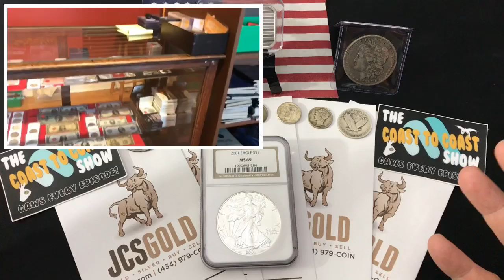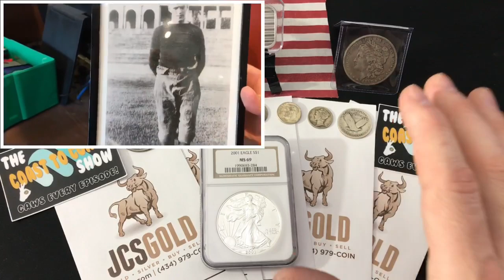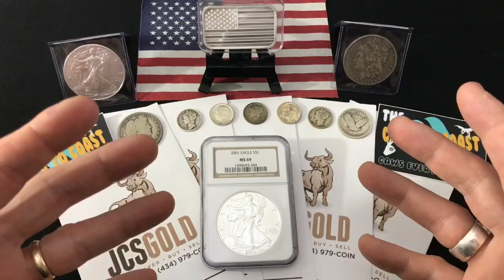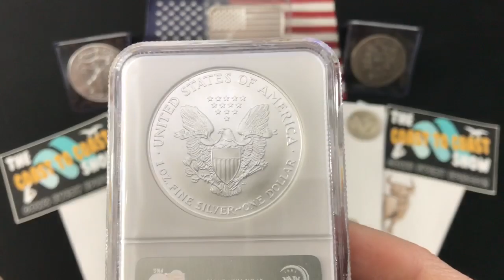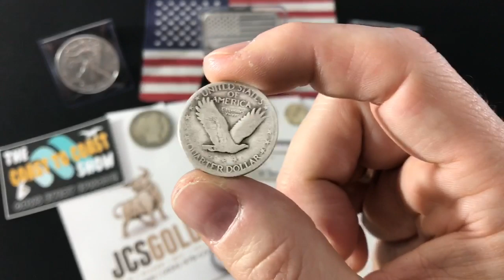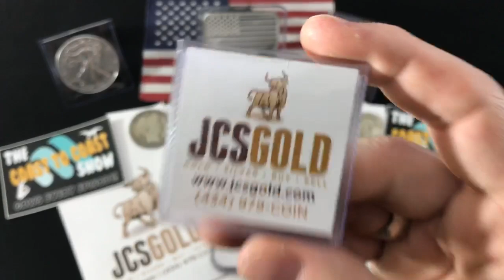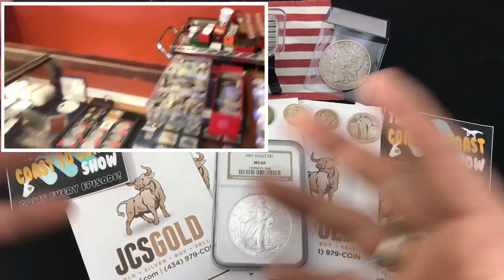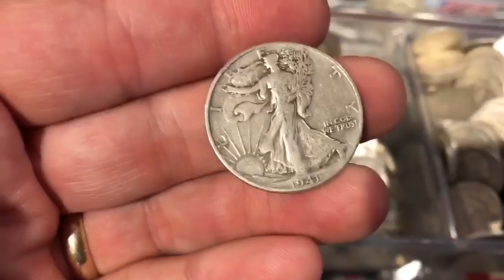JCSGold Silver Giveaway and ONLINE DISCOUNT CODE for the Coast to Coast Show!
JCSGold, known locally in Virginia as Jefferson Coin Shop, has become our newest Premier Sponsor of The Coast to Coast Show!  Starting tomorrow, February 20th, JCSGold will join our various YouTube channel sponsors each month to share the love of silver with super cool giveaways!  Bars, rounds, coins, you name it, JCSGold buys and sells them and now GIVES THEM AWAY on our show.  And as a special offer, they have set up an ONLINE DISCOUNT CODE for our viewers!

👌 Mailing Address:
     ▶︎ Yankee Stacking